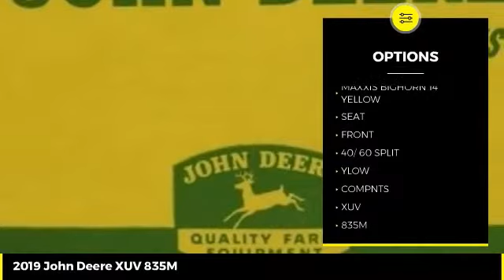2019 John Deere XUV 835M Used 48677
2019 John Deere XUV 835M  - $22900

Cross Implement
703 S Minier Ave

19 XUV 835M 59h Demo Factory Warranty/Programs| HVAC Hyd Dump Brush Guard Headliner| Genuine John Deere Parts That Carry a Full 1 Year Parts & Labor Warranty Backed By John Deere| Low Rate Financing | Cross Implement Your Local John Deere Dealer Serving You From Central Illinois Contact: Mark ___________________________*Qualifies for Low Rate Financing Plus Applicable Participation Fees & Taxes.  Subject to Credit Approval with Qualified Down Payment. Not everyone will qualify for low rate option. Residency restrictions may apply. All pricing is figured with all applicable cash discounts applied. Additional charges may apply if transaction involves credit card, financing or trade. Purchase or Renew Only offers a fixed purchase option without surrender option. Customer may purchase, trade, or renew at end of lease.___________________________All Sold Equipment is FOB Minier unless otherwise noted. Manufacturer warranty applies as applicable. All Equipment Sold As/Is with no Dealer Warranty: Buyers are encouraged to inspect equipment prior to purchase to determine condition. Equipment is sold in current condition with all existing faults. Dealer makes no representation regarding the condition has no obligation to repair any damage, defect, wear or otherwise remedy any matter affecting the condition of the equipment. Repairs made with Genuine John Deere Parts are subject to Manufactures Warranty Policies & Approval. Buyers should request a copy of workorder for list of covered parts. Cross Implement Used Equipment Assurance 50% Labor Discount and 20% John Deere Parts Discount good exclusively at the Minier location for the current use season defined as a Spring Use Ending July 1 or Fall Use Ending Jan 1. Must have an active JD Multi-use account to qualify for discount. ___________________________Product features are based on published information at the time of publication. Product features are subject to change without notice. Approximate hours are listed as displayed on equipment at time of listing and are subject to change, verification is available upon request. Horsepower ratings are for comparison purposes only and are estimates.___________________________